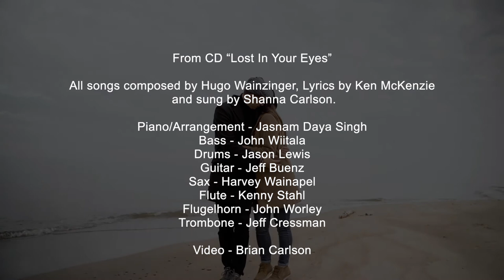Let's Go For A Walk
From the CD "Lost In Your Eyes", Music by Hugo Wainzinger, lyrics by Ken McKenzie, arrangement by Jasnam Daya Singh (formerly Weber Iago), sung by Shanna Carlson. Recorded at Hearstrings Music Studios in Mountain View. Video by Brian Carlson.